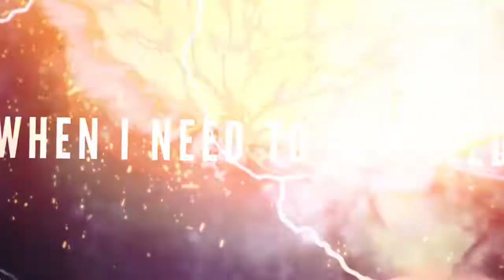[S☀S] Two Year Celebration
I owe so much to Sunlit Studios, when I auditioned for the studio two years ago during it's first auditions, I was currently trying to get a hold of my passion for editing again. A little background, I had fallen out of editing for a year or so before then and it didn't seem like I was going to find that spark again. Because of Sunlit Studios, I managed to find my footing again, and not long after joining the studio as a full fledged member, I was gifted with the opportunity to be co-leader of the studio. I am saddened to say that the studio itself is going to be dispersing. After two years of being together, I have definitely grown as an editor and a person, and formed amazing friendships with a lot of the editors. Like I said, I owe a lot to Sunlit and it's primary leader, Jenn. Words cannot describe how much I will miss being a part of Sunlit. Thank you so much for allowing me to join your studio in the beginning, and for letting me help you run in.

In Memorium and Celebration of Sunlit's 2-Year Anniversary and Farewell Project, I decided to go through and put together a Compilation video. From my Audition video that I created specifically for the studio, and then every MEP project that I participated within the studio. Links to the Full Projects below.

Again! Thank you so much for the fun times!